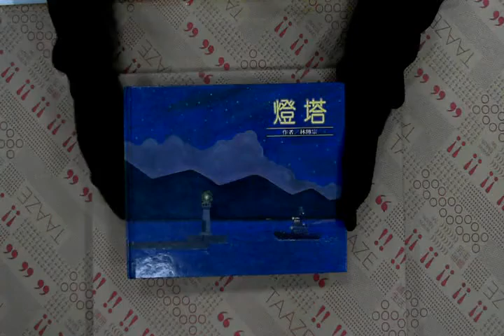TAAZE｜燈塔 二手書書況 9576422779